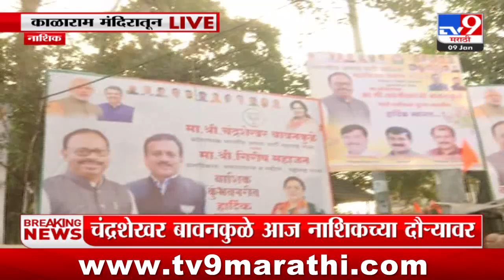Bawankule Tour | भाजपचे प्रदेशाध्यक्ष चंद्रशेखर बावनकुळे आज नाशिकमध्ये; राम मंदिरात महाआरती करणार